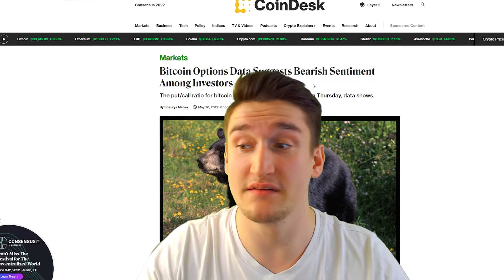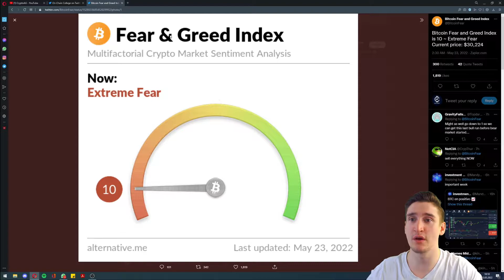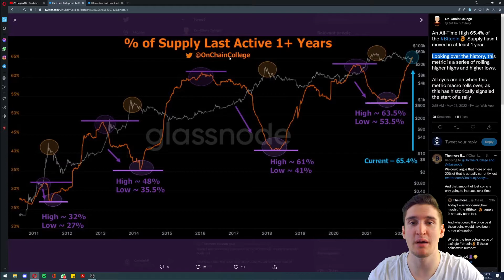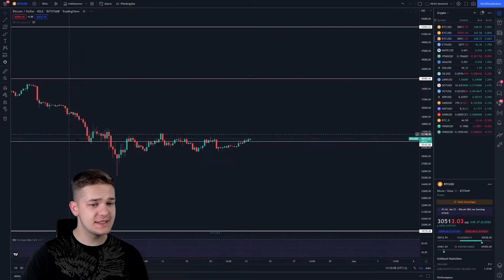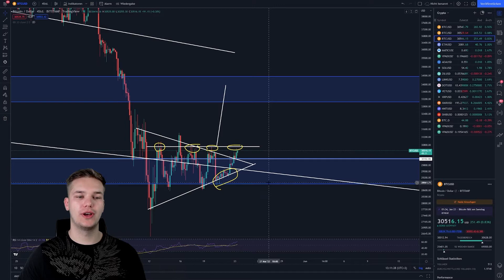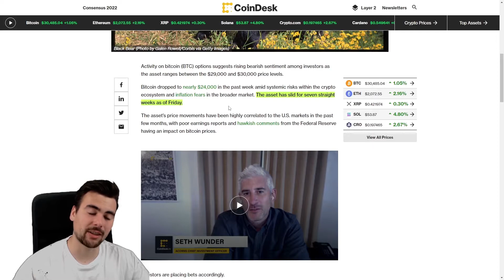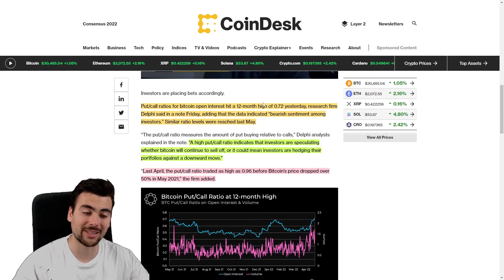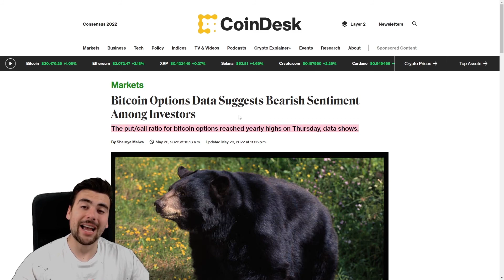BITCOIN, DAS GROßE "FAKE OUT"??? WAS DAS FÜR BTC BEDEUTET!!!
Timestamps:
00:00 Begrüßung
01:00 On-Chain-Daten mit Finn
04:36 Chartanalyse
07:54 News mit Timo